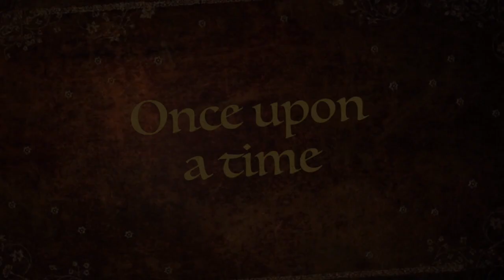The Dopey Challenge 5K trailer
A quick preview of the fun we had during Marathon Weekend!
Doug and Jen dragged their kids down to the Walt Disney World Marathon Weekend, and forced them to run a 5K.  That's some good parenting right there!